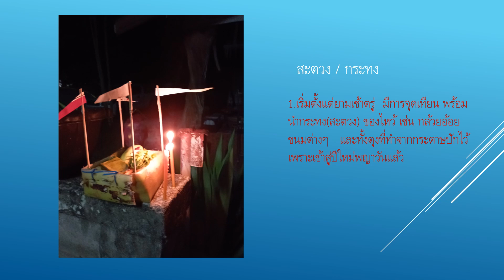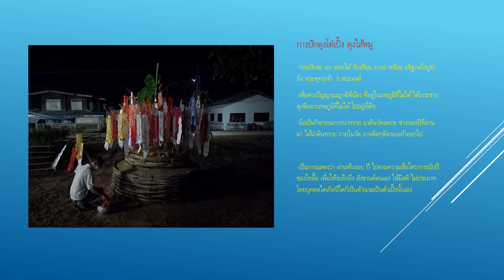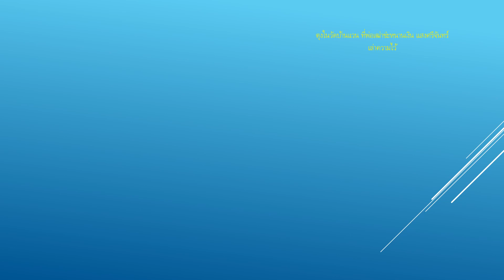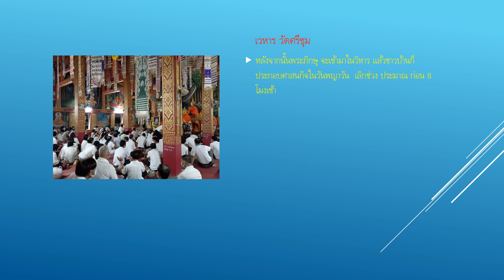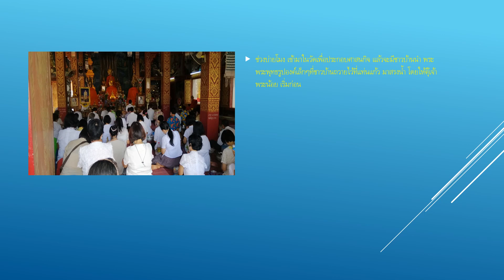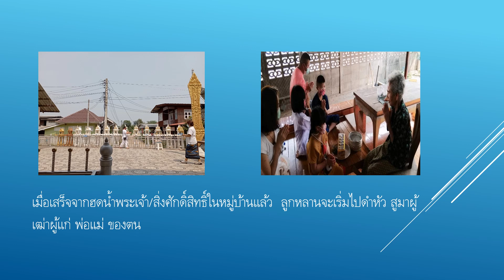วันพญาวันไทลื้อ (บ้านแวน)EP.17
ความเชื่อ จารีต วัฒนธรรม